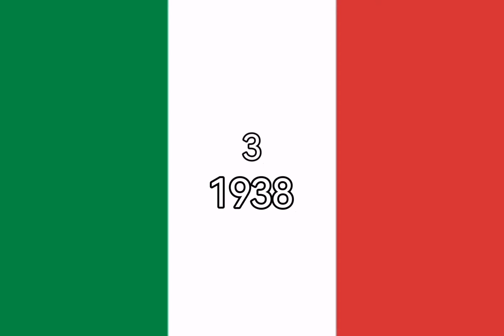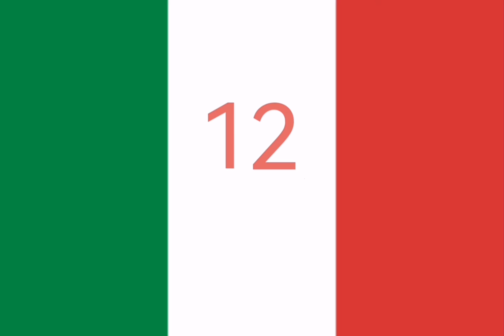football world cup history.. 1930 to 2018